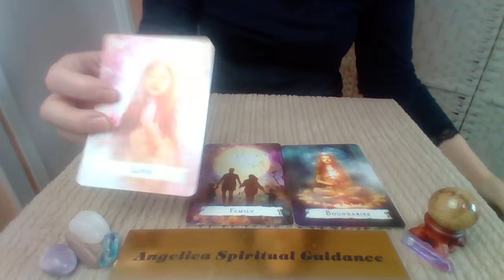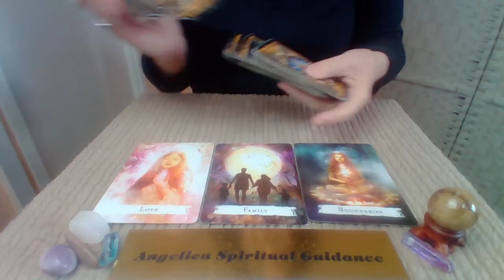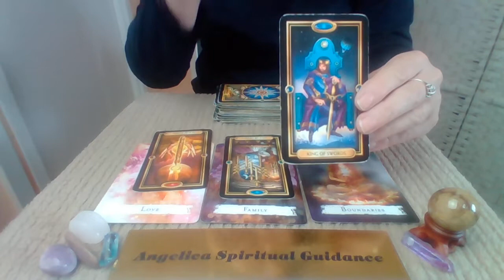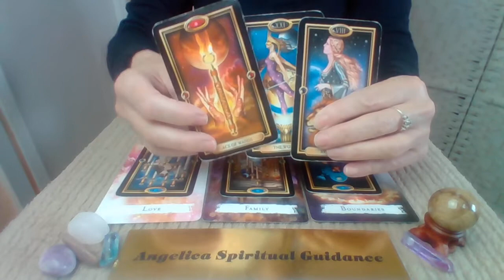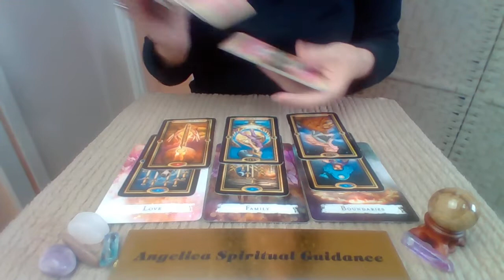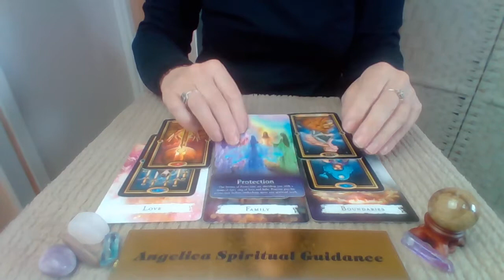Cancer August 2022 - Establishing Boundaries In Your Relationships Brings New Growth !